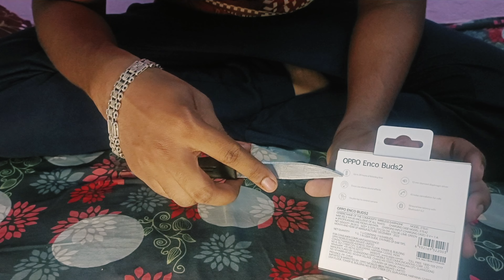Unboxing My 1st Mystery Box 🎁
Finally I Ordered Mystery Box Worth ₹10,000 😱 *shocking surprise* 😲

Hlo Friends welcome back to another vlog of Aman Raj Vlogs 🤗

 I Request You To Please Watch Full Vlog Without Skip  ... I Gurranted You Loved It😅

So I'm back with another video on my channel 💞
Like other videos hoping to get love and support on this too!

This Is My Best Vlog Ever Uploaded On YouTube .So please Watch Till Ending.

Please Share This Vlog To Every One You Love . 🙏

This Vlog Shoot On  Mobile Oppo Reno 6 5g  and Hohem I Steady X Gimbal & Wired Mic ✌️

Follow Me  👆